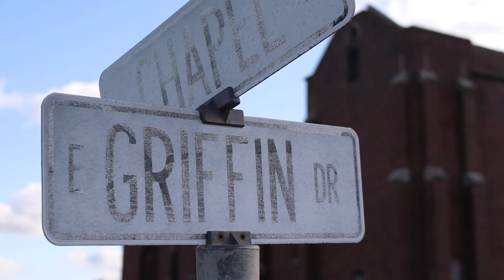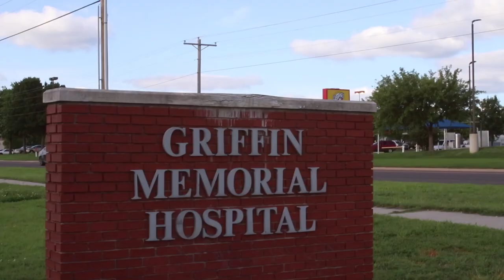Exploring an abandoned insane asylum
Exploring an abandoned insane asylum. In Norman, Oklahoma, there is an infamous, haunted, insane asylum. Built in the late 1800s, most of the "hospital" has been abandoned since. I am of course talking about the Griffin Memorial Hospital, also known as the Oklahoma Mental Health Center.

Parts of this hospital remain open today but can only hold about a 100 patients at once.